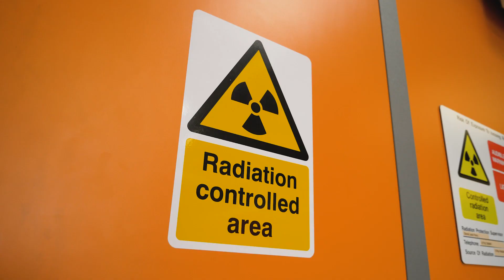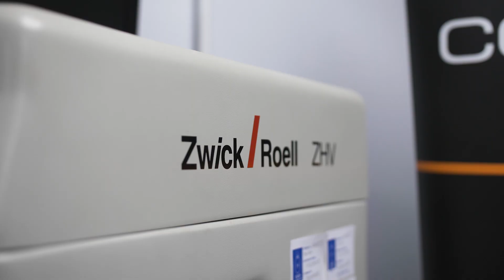Customer Case - code a weld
Welding is the universally accepted method of permanently joining all metals.  The British company Code-A-Weld runs three independently services providing a high standard of professionalism and care, all of which hold their own UKAS accreditation: Welding Procedure & Qualification Testing, Non-Destructive Testing and Mechanical Testing.